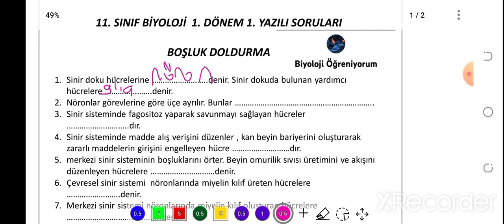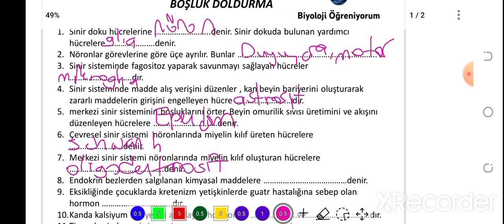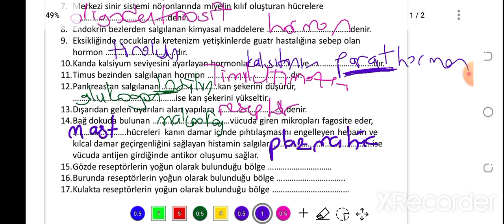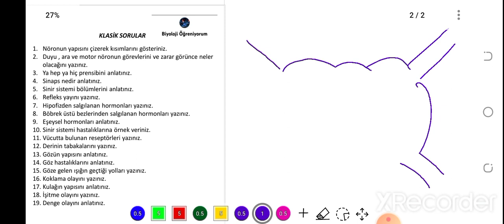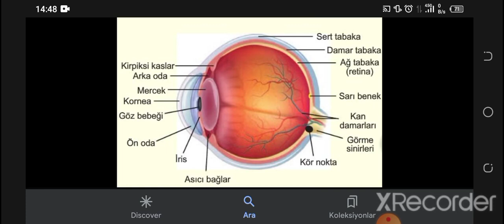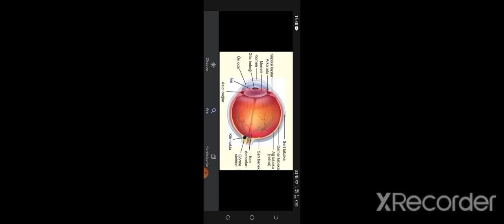11. SINIF BİYOLOJİ 1. DÖNEM 1. YAZILI